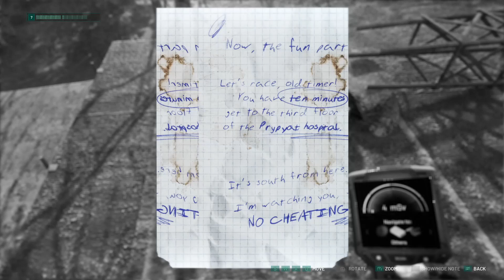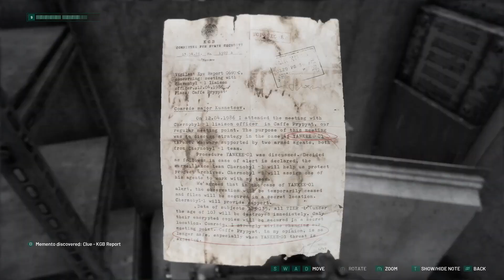Gangs all here!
i have gotten a full team.
now is the time for action!